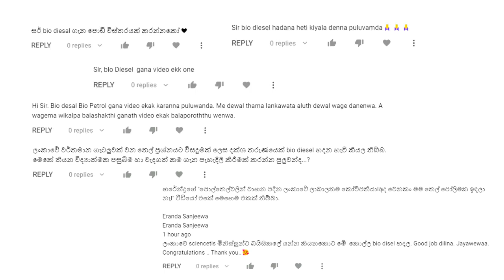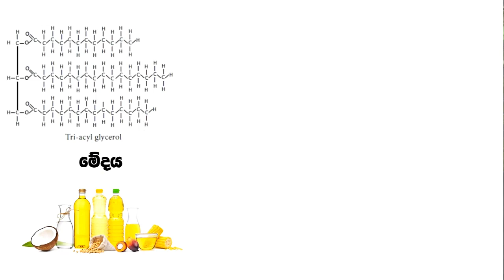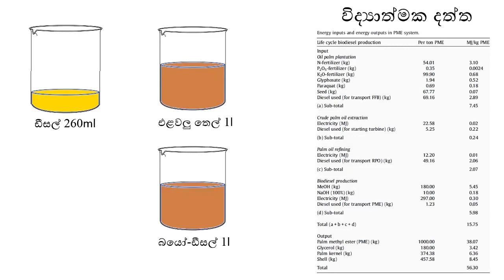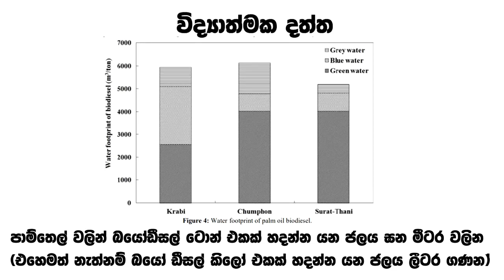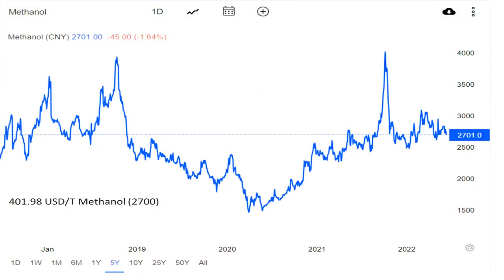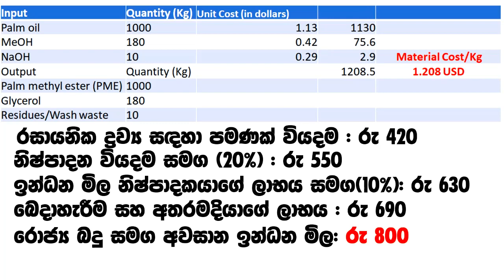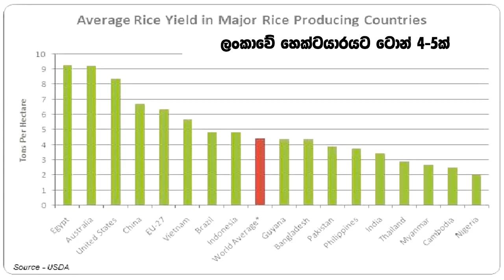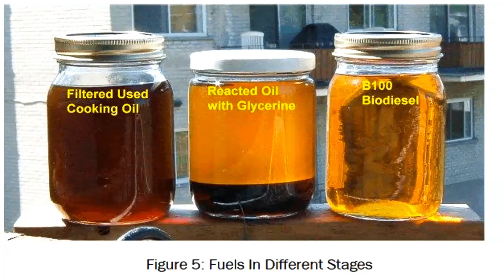කන තෙල් වලින් බයෝඩිසල් හදමුද?: How Practical is Biodiesel in Sri Lanka: Science With Ruchira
අද මේ වීඩියෝ එක ඇතුලේ කතා කරන්නේ ආනයනය කරන හෝ ලංකාවේ නිෂ්පාදනය කරන  එළවලු තෙල් භාවිතයෙන් ලංකාවේ බයෝඩීසල් ප්‍රචලිත කිරීම සහ භාවිතය කොච්චර අනුවණකාරී ක්‍රියාවක්ද කියන දේ. මේ සඳහා විද්‍යාත්මක තොරතුරු සහ පත්‍රිකා භාවිතයෙන් අපි හැමෝම දැනුවත් කිරීම මේ වීඩියෝ එකෙන් සිදු කරනවා.

ඒ වගේම, බයෝඩිසල් සඳහා ලංකාව යොමු වෙනවානම් සාධනීය වශයෙන් එය කරන අයුර, ප්‍රධාන වශයෙන් ඇල්ගී බයෝඩිසල් සහ භාවිතා කර ඉවතලන තෙල් වලින් සිදු කරන හැටි ගැනත් මේ වීඩියෝ එකේ කතා කරනවා.

මෙම වීඩියෝ එක ඇතුලෙත මම භාවිතා කල සියලුම පර්යේෂණ වාර්ථා පහල ලින්ක් එකෙන් ඔබටත් කියවන්න පුළුවන්.

මේ වීඩියෝ එකේ කිරීමට කලින් පහල බයෝඩීසල් සම්බන්ධ වීඩියෝ මම බැලුවා.

දැනුවත්ව හෝ නොදැනුවත්ව ලංකාවේ ඉන්ධන අර්බුදයට යම් විසඳුමක් දෙන්න මේ අයගේ ඉදිරිපත් වීම ගැන මම ගොඩක් ස්තුතිවන්ත වෙනවා.

ලංකාවේ දැනුම විවිධ ස්ථර වලට බෙදී යාම හරිම දුර්වල වීමත්, විද්‍යාත්මක ලෙස යමක් විග්‍රහය හෝ යමකට යොමු වීම අඩු වීමත් ලංකාවේ තියන ලොකු ප්‍රශ්නයක්.

මේ වීඩියෝ එකෙන් වත් යම්කිසි දැනුවත් වීමක් සමාජයට ලැබෙනවා නම් එය මට ලොකු සතුටක්!